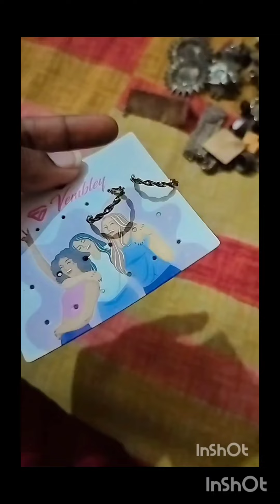Hey guys ..Am showing you my earings collection